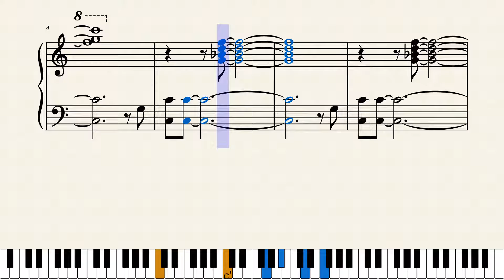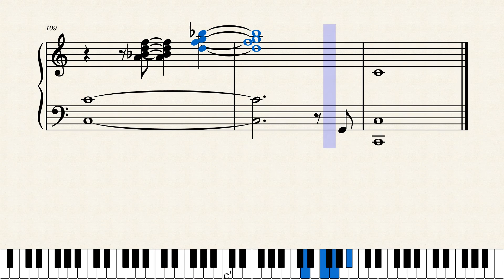世界の車窓から/超ゆっくり（ピアノ楽譜）